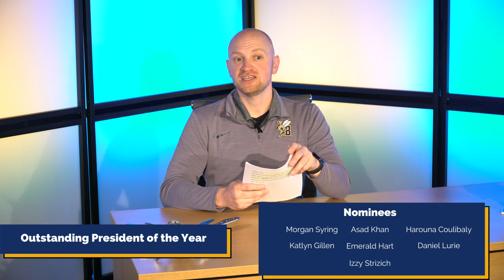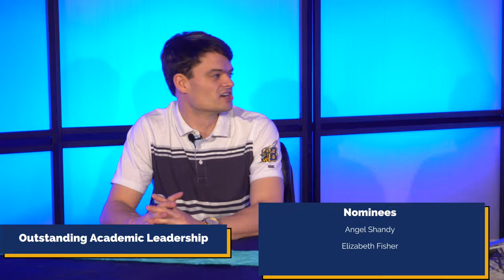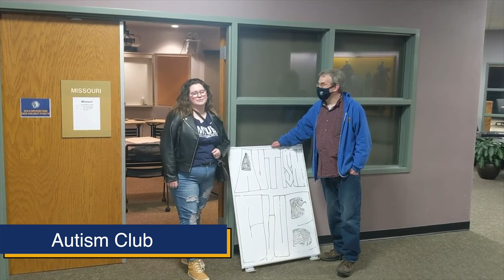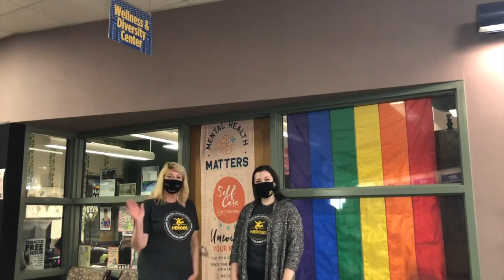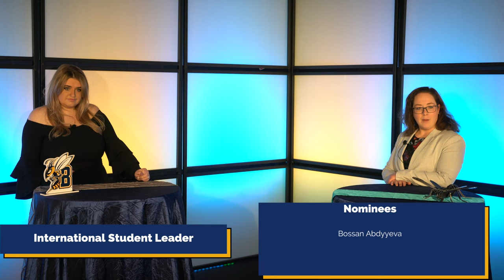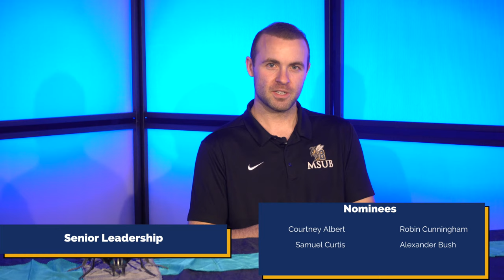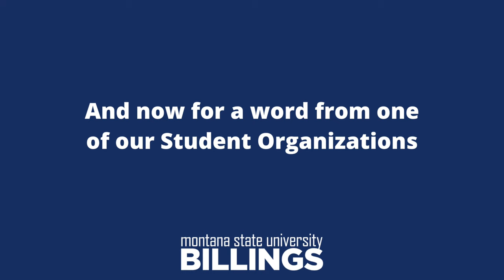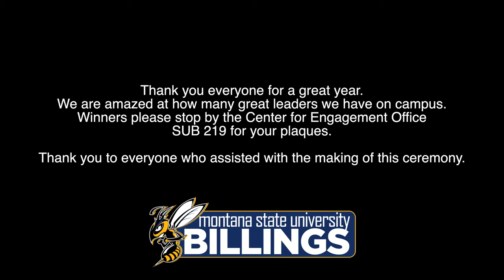Leadership Recognition Program 2021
This Leadership Recognition Program is to showcase our outstanding leaders we have had on and off campus in the last year.  Join us as we celebrate our students!